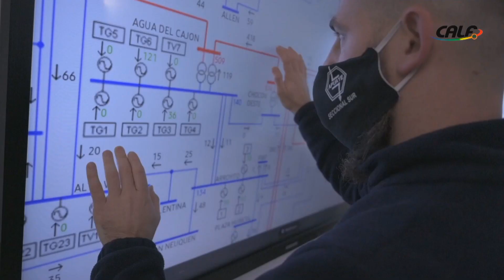El Debate EA 23.05.2021 Calf